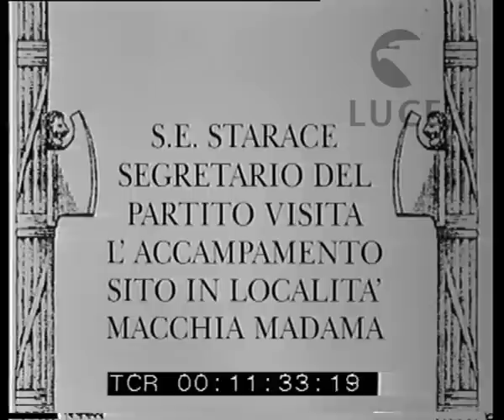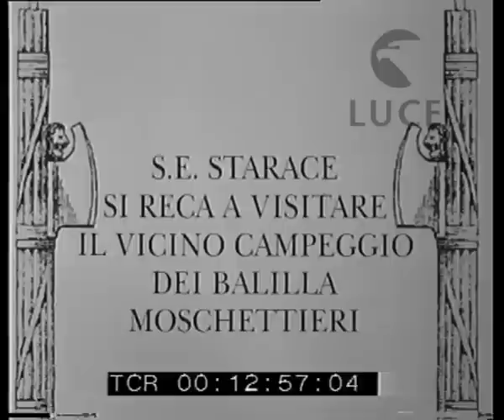Le esercitazioni dei balilla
Descrizione sequenze:Roma - località Macchia Madama ; esercitazioni di tiro al piattello degl allievi del corso dei capi centuria ; i giovani, su una pedana, a turno prendono la mira e sparano, li guida un istruttore ; i compagni assistono al margine del campo ; giovane avanguardista in primo piano mentre punta prendendo la mira e poi spara ; la bandiera italiana sventola accanto a quella nera del fascio ; la visita di Starace all'accampamento,accompagnato da ufficiali dell'esercito,della milizia e da Renato Ricci ; i giovani salutano con il saluto fascista ripetuto tre volte ; panoramica sulla schiera di giovani che ripetono il saluto mentre le autorità vengono avanti ; le squadre degli avanguardisti in marcia sfilano davanti alle personalità ; Starace e Ricci in primo piano mentre fanno il saluto fascista ; il campeggio dei balilla moschettieri è poco distante ; l'ingresso in campo, con lo striscione indicatore, i giovani balilla si schierano per la guardia d'onore ; i balilla sfilano suonando i tamburi ; l'arrivo di Starace con Ricci e le altre autorità ; i balilla sull'attenti con il moschetto imbracciato ; i balilla salutano sollevando il moschetto, quindi si accalcano attorno a Starace ;